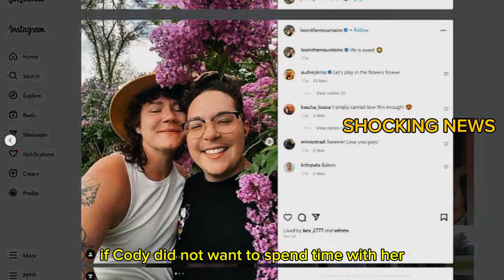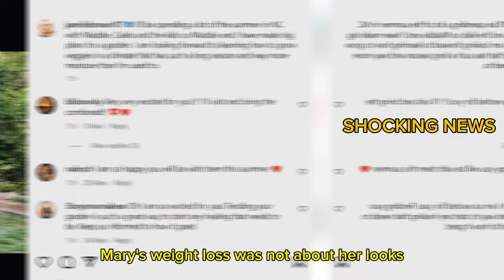Sister Wives! Season 19 Premiere! Gabriel Wiki Spoiled! Kody Drop Bombshell Shocking News! It Will